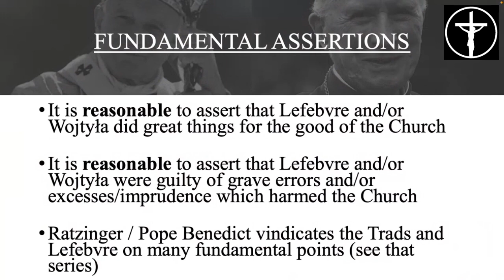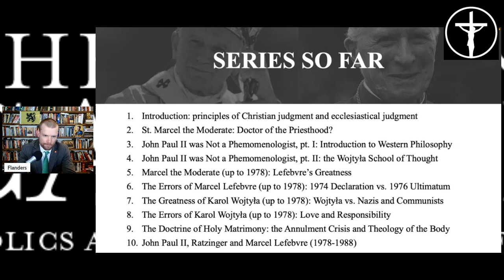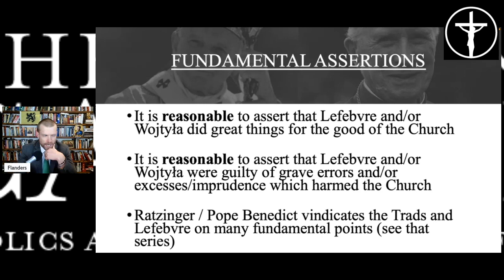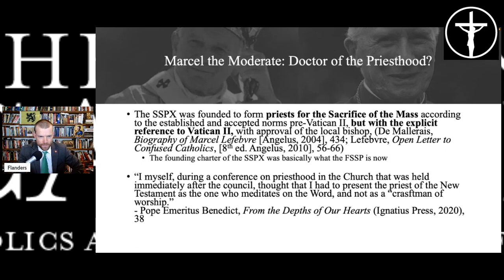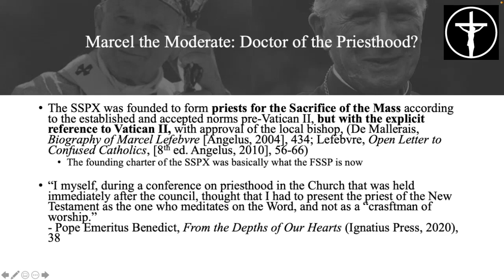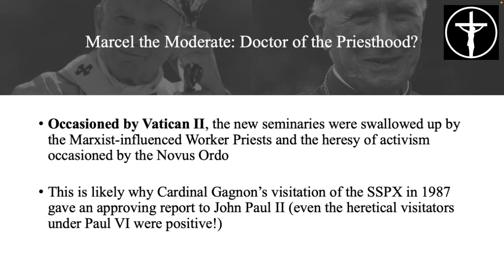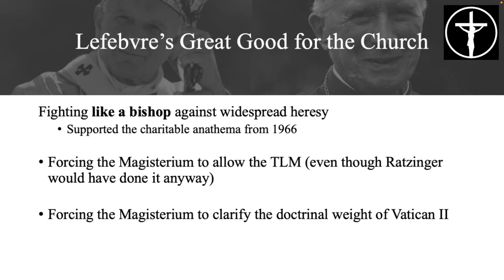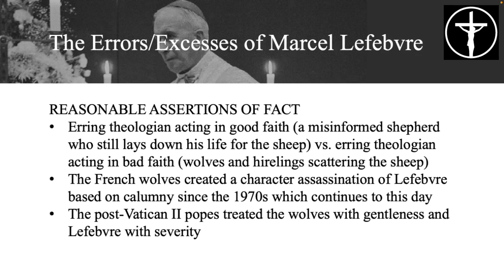6. The Errors of Marcel Lefebvre [PREVIEW]